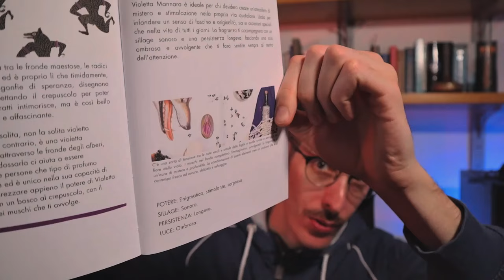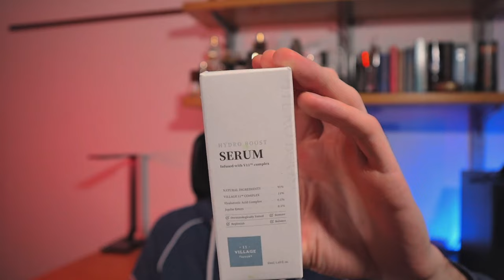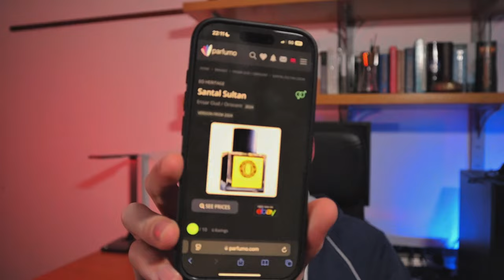UNBOXING EPICO - Che profumi avrò ricevuto?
Benvenuti nel primo episodio di "MR. MOZZ SPACCHETTA". Unboxing selvaggio delle ultime cosine belle ricevute!

Vuoi supportare il mio operato? Ti lascio un link che riassume tutte mie pagine social e CODICI SCONTO

Il mio armadio Amazon con tutti i consigli d'acquisto

Considera l'abbonamento al canale per mostrare il tuo supporto